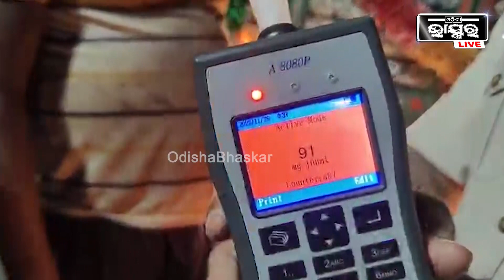ଗାଡି ଭିତରେ ଏମିତି ଘୁମଉଥିଲେ, ହେଲେ ପୋଲିସ ପହଞ୍ଚି ପାଣି ଛାଟିଦେଲା